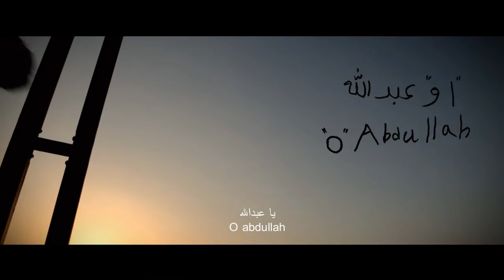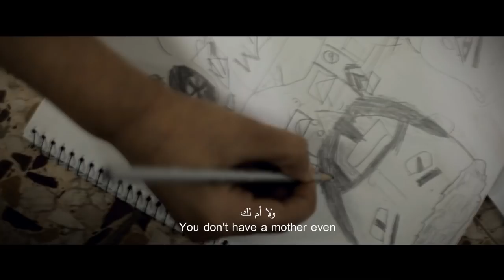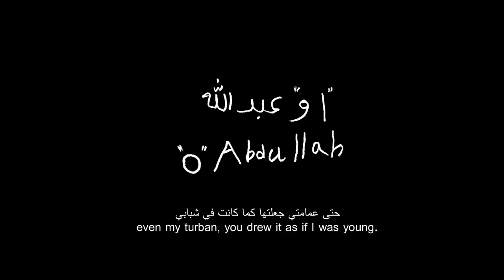Balochi Short Film ("O" Abdullah) by Jaan AlBalushi فلم بلوشي قصير "او" عبدالله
فلم بلوشي قصير ("او" عبدالله) من إخراج جان البلوشي وإنتاج جان كليك
Balochi Short Film ("O" Abdullah) directed by Jaan AlBalushi and  Jaan Click production

CASTS
MOHAMMED AMEER
 REHAN MOHAMMED
SALLAH ALBALUSHI
AND
LATEEF YAQOOB

SOUND OPERATOR
 SANE ALBALUSHI

  ASSISTANTS
 A.JALIL BALOCH
  JAMEEL KARIM
 FIDA ASLAM

 DR.HANEEF SHAREEF
   ABDULLAH MOMEN
   ZAHID MAJEED
   DJ ALBALUSHI
  AND
 NADEL BALOCH

STORY
JAAN ALBALUSHI AND DR.HANEEF SHAREEF

 CINEMATOGRAPHY, EDITED AND DIRECTED BY
 JAAN ALBALUSHI